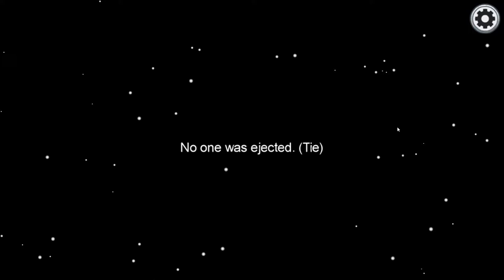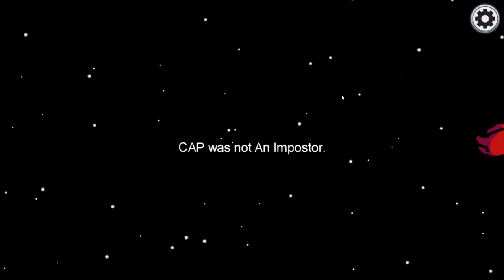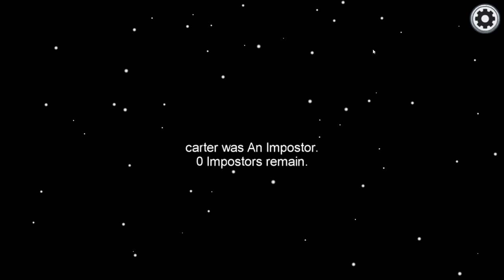I have the ability to predict the kill and the location of the murderer -- Among Us Gameplay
Who needs a report button when you can just predict the murder?
Who needs a camera to find where the imposter vents?
The log is all we need!

No spamming!!